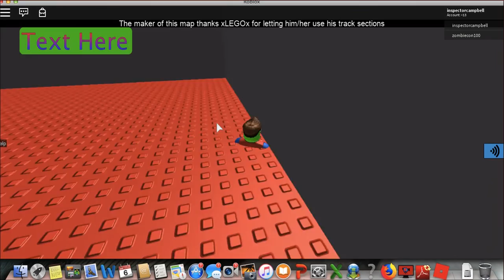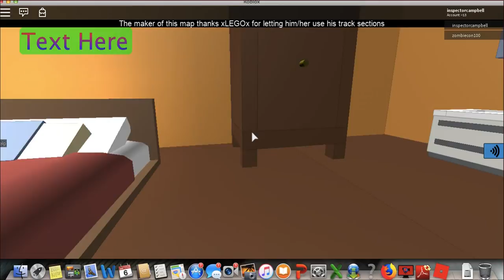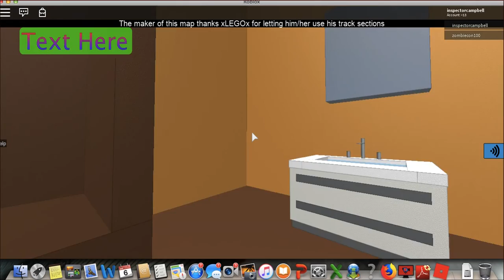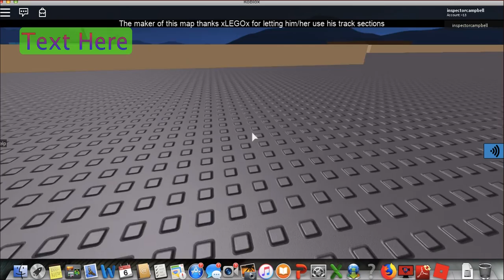rolarcoasters in roblox!!!